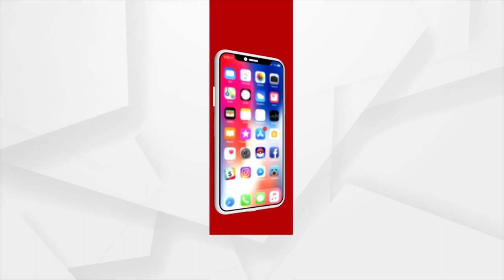Odisha: MLA expresses Concern Over Pending Welfare Fund